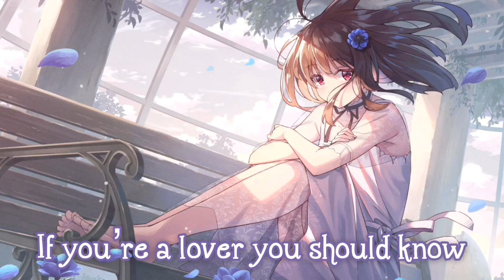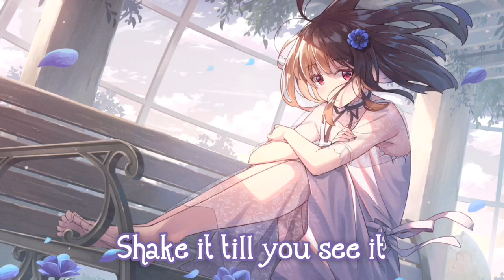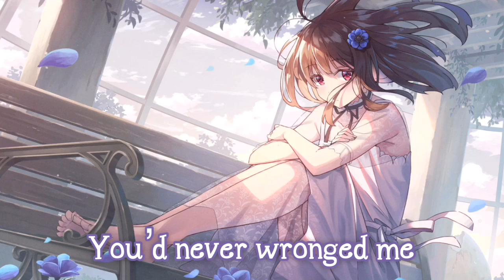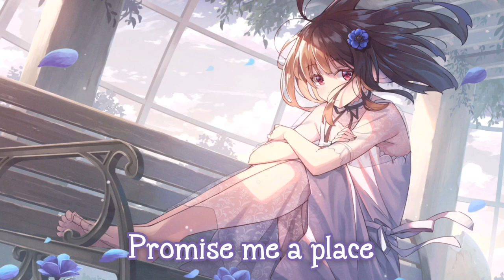Nightcore - House of Memories [Female Version / Request] (Lyrics)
Song: House of Memories
Artist: Panic! At The Disco (Cover by whatadizzydance)

Requested by: Aislynn Jones